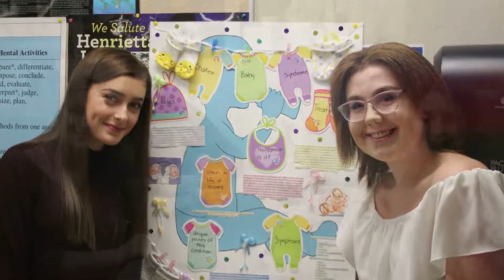Grad 2019 Slideshow